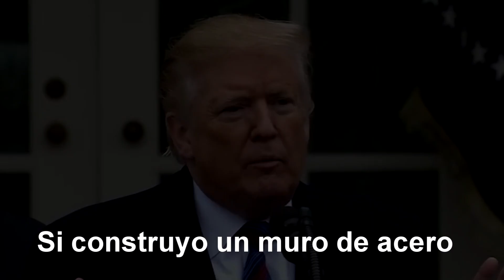Viento tumba el muro fronterizo en Mexicali.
Rafagas de viento tumban el muro entre Calexico y Mexicali.
un poquito de humor..